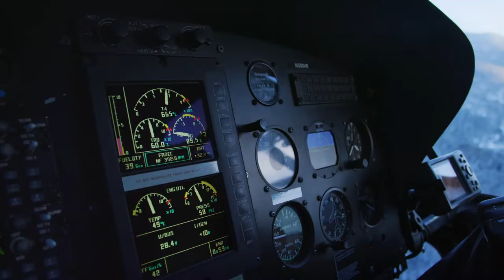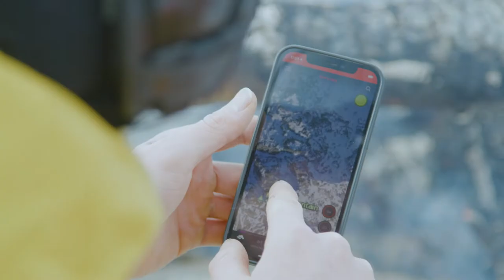Teton Gravity Research Safety Series E2 - onX Backcountry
TGR travels in three distinct ways in the backcountry while on film missions: foot-powered, helicopter and snowmobile. In Episode 2 of OnX Safety Plan, Griffin Post breaks down the three ways and the dangers associated with them and how you should plan for them. Additionally, he talks about group travel, overhead hazards, and how to successfully manage groups in these environments using the OnX Backcountry mobile app while in the field. Get the OnX Backcountry app here.

Try onX Backcountry today
Free for 7 Days, No Credit Card Required